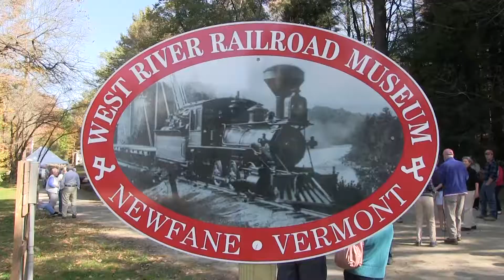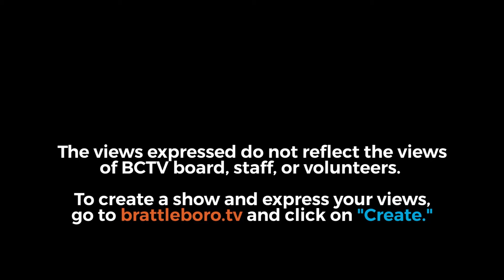West River Railroad Museum Grand Opening 10/14/17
Saturday, October 14 — 12:00PM
Grand opening of the West River Railroad Museum
Newfane Railroad Station, Cemetery Hill Road, Newfane

The Historical Society of Windham County is pleased to announce the Grand Opening of the West River Railroad Museum on Saturday, October 14, 2017. The day will begin with a ribbon cutting at Noon, followed by tours of the restored Depot and Water Tank House, exhibits of the West River Railroad and telegraph demonstrations, food and music (by Colin Blazej and Friends).  Parking for the event is around the Newfane Commons.  All are welcome!